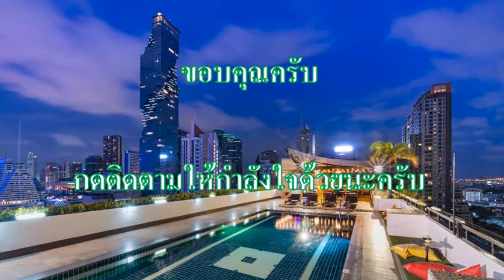โรงแรมฟูราม่า สีลม กทม ( Furama Silom Hotel )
โรงแรมฟูราม่า ( Furama Silom Hotel ) ถนน สีลม แขวง สีลม เขตบางรัก กรุงเทพมหานคร มีบริการ Wi-Fi ฟรี ทีวีจอแบน และตู้เซฟ รวมถึงอุปกรณ์ชงชาและกาแฟ ห้องพักอัปเกรดมีห้องนั่งเล่นหรือพื้นที่นั่งเล่นมีบริการอาหารเช้าและที่จอดรถฟรี มีสระว่ายน้ำบนชั้นดาดฟ้า ฟิตเนส และห้องซาวน่า